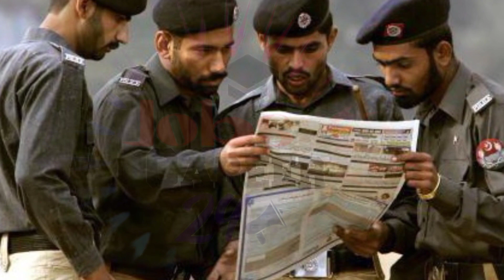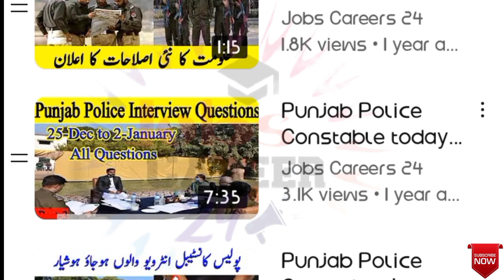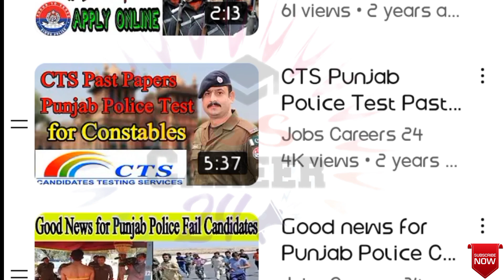Punjab police written test pattern 2023, Punjab police written test 2023, Punjab police test 2023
In this video I'll share new Punjab police phase 1 written test pattern 2023, Punjab police phase 1 written test preparation 2023, Punjab police bharti 2023, Punjab police constable lady constable test preparation 2023.